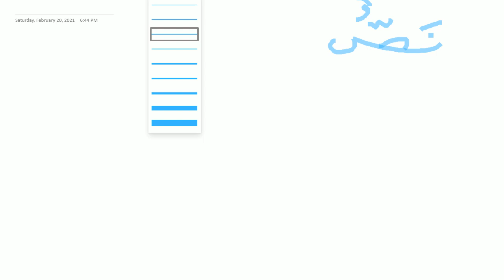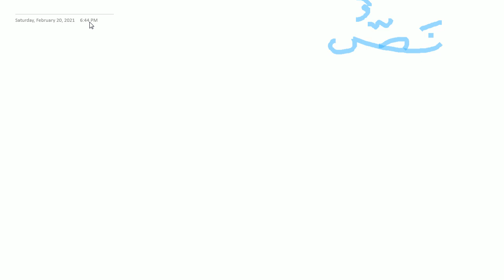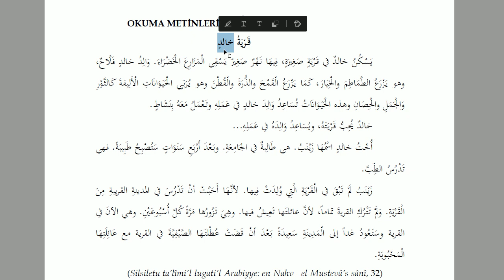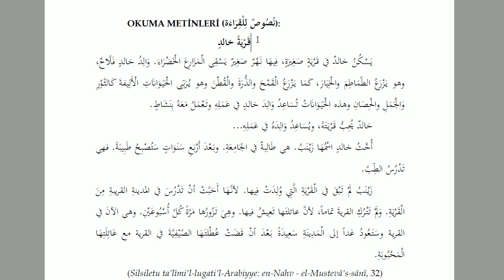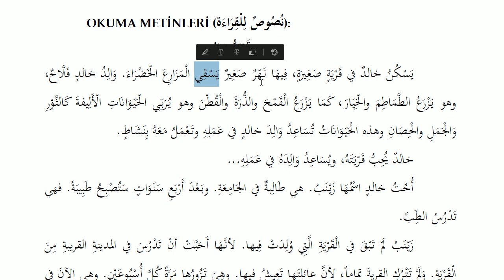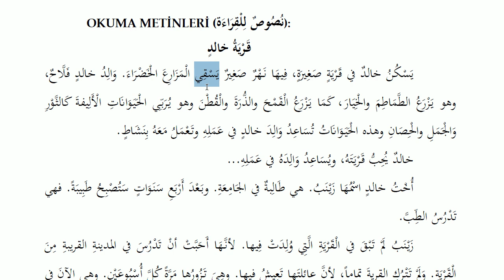Arapça Tahlil Dersleri - 10 | HD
80 GB Arapça eğitim video arşivi ile ilgili bilgi almak için bakınız .